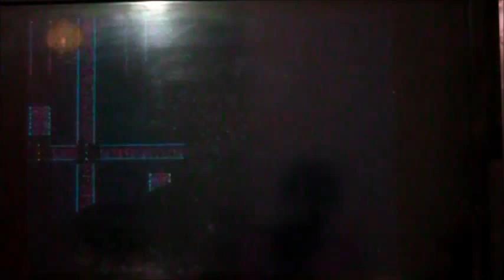【FF6】NO.31「ナルシェ会合」